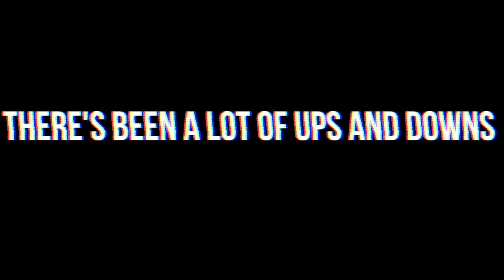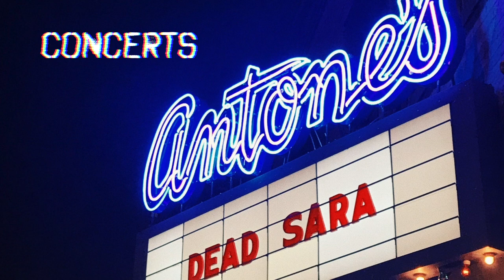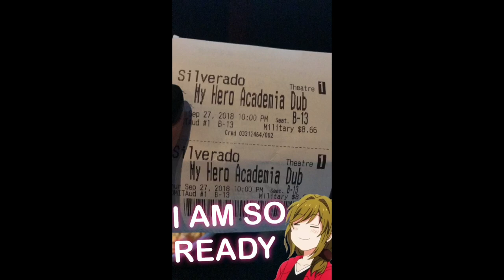Where I've Been (PS I'M BACK...for real this time)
Long time no see. Hope you like this little compilation of my 2018. This time I promise I really am back with making videos. NO EXCUSES. Also my friends and are are basically memes I swear.